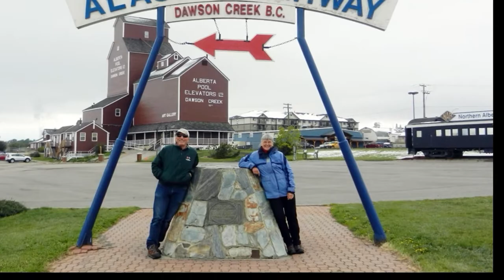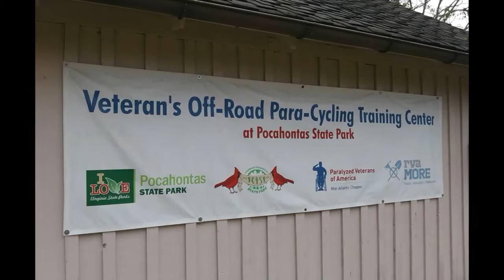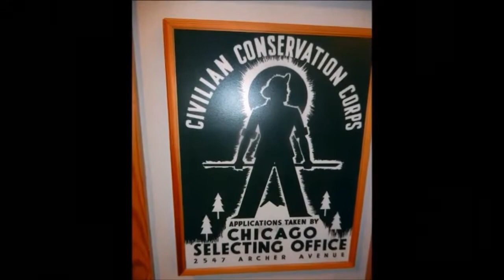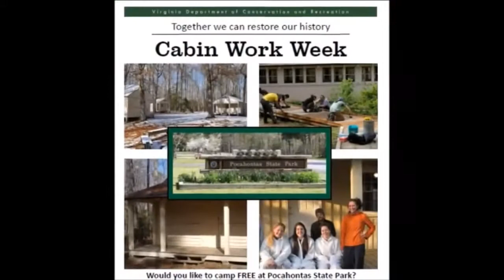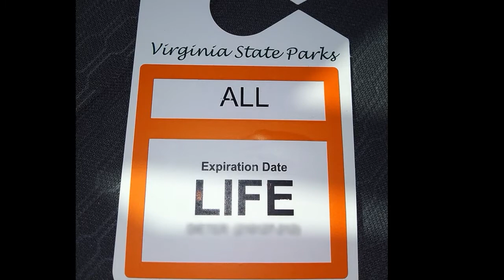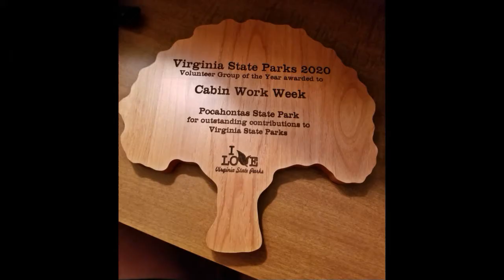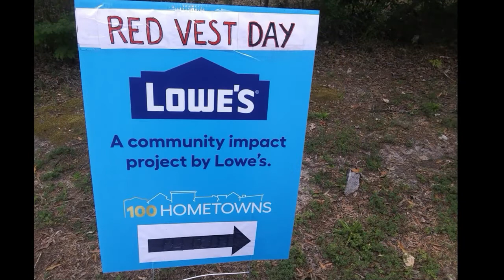Free Camping at Pocahontas State Park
Join us and camp for free as we spend time stabilizing the group cabins at Pocahontas State Park Oct 29 - Nov 10, 2023.